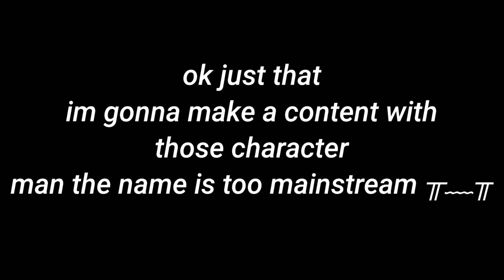OC Introduction || QilOC || Gacha Club || New series (?)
heya I'm back finally 🗿